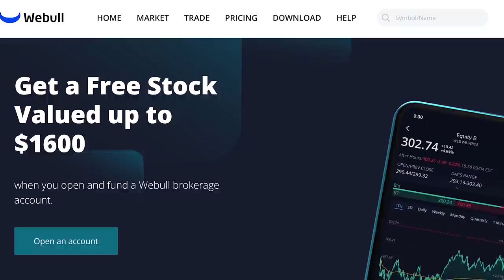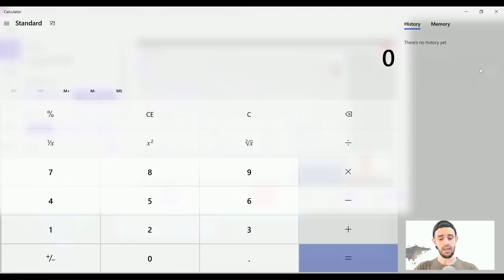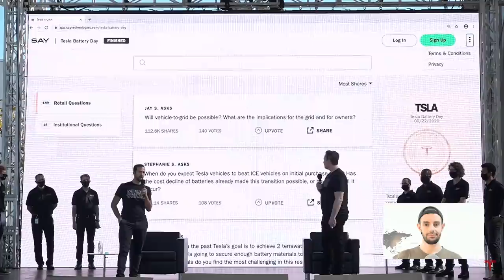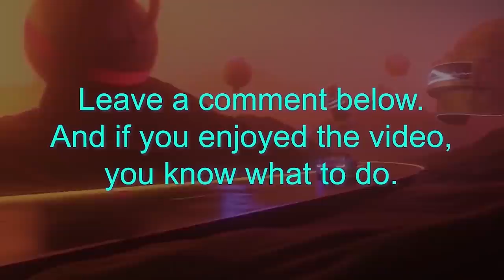Tesla: Home Aircon, Money Printer, $25k Car & Cybertruck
Coming soon: Tesla Money Printer, HVAC & $25k car. 💲1 Free Stock on WeBull (USA). 💲1 Free Stock on Stake (Australia, UK & NZ).👕 Merch 📚 My Top 100 Books

In this video I discuss Tesla's (TSLA) battery day bombshells: A home HVAC System (air con aka Heating, Ventilation And Cooling) , $25k Tesla car, Energy Arbitrage (Tesla money printer) and Cybertruck updates.

Steven